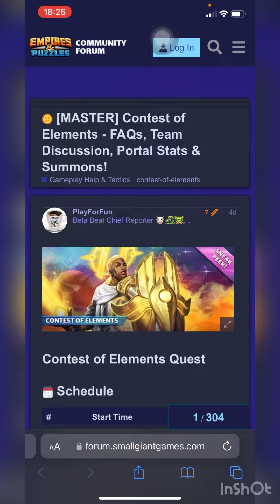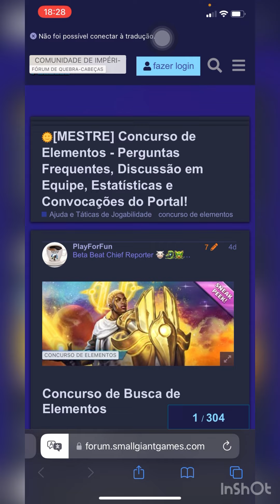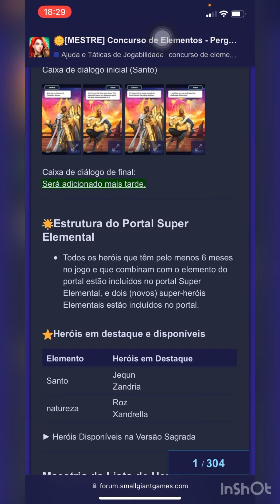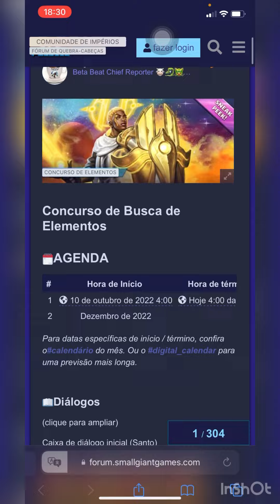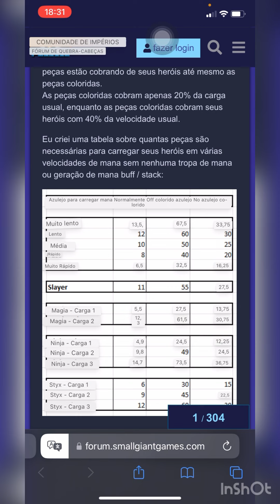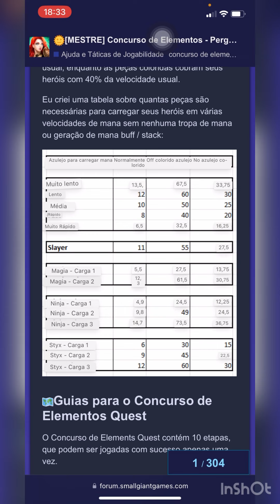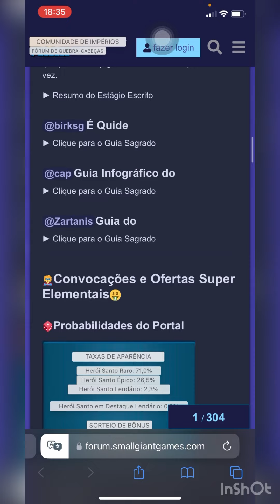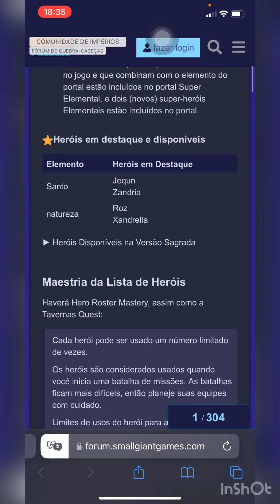Review da Contenda de Elementos | Disclaimer, Data do próximo evento, cor e tabela de mana poderosa.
Chave 🔑 pix para você que deseja apoiar o canal:

f17c7feb-1207-43b5-8b58-56ba800356bf
Ajude-nos a manter o canal forte, cada ajuda importa, de um like ou inscrição como uma ajuda maior.